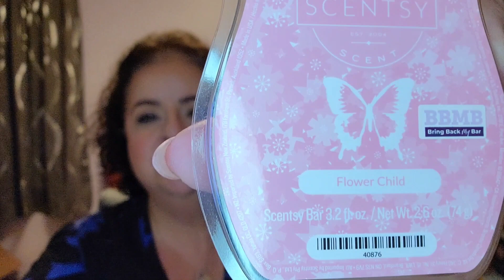The One's We Wish We Had| Tag you're it!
This is a tag video and I was tagged by @StefTheScentedGemini to talk about Scentsy bars we wish we had or had put in our Scentsy club.

I'm tagging

and